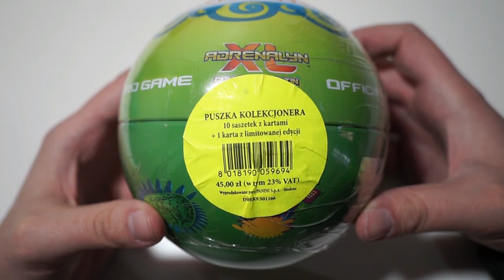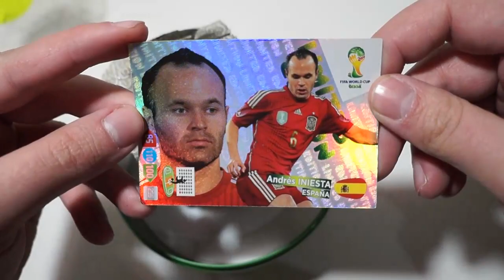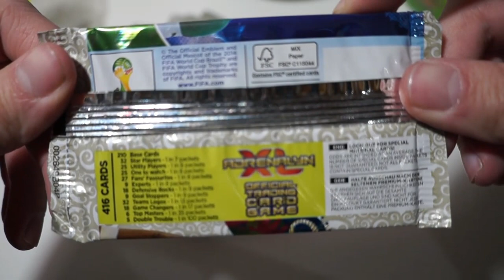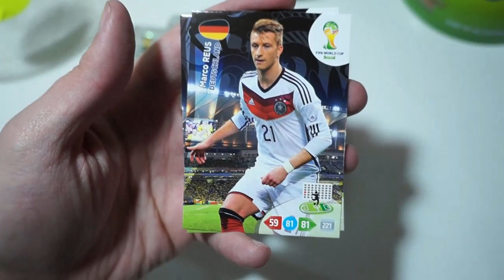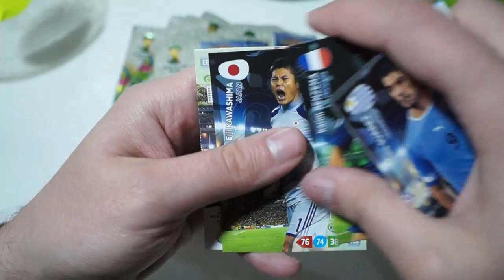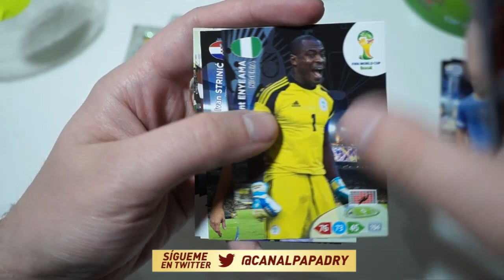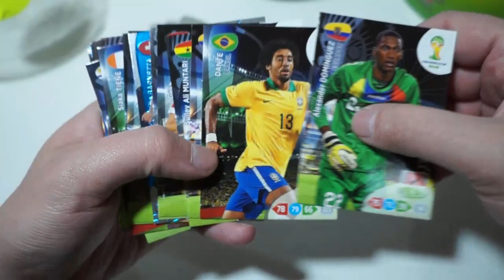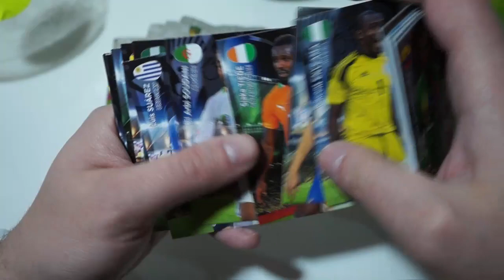CROMOS RETRO #2 | ADRENALYN XL MUNDIAL BRASIL 2014